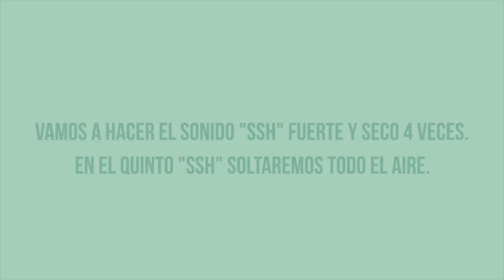El MEJOR Calentamiento Vocal en 15 min | (Prepara tu voz rápido)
El calentamiento definitivo, express, en solo 15 minutos para poner tu voz lista para cantar.

Ejercicios de menor a mayor intensidad así como de más fáciles y relajantes a ejercicios más exigentes que pondrán nuestra voz mixta más a tono:

Abarcaremos, en este orden: respiración → voz de pecho → voz mixta  vibrato → voz de cabeza

EJERCICIOS:

0:00 Respiración
El ejercicio de voz más básico y esencial es el control de la respiración. Es común la respiración de pecho durante actividades rutinarias como hablar (nota la voz de pecho porque al poner la mano en el pecho y hablar normal te vibra). Sin embargo, cantar requiere respirar desde el diafragma.

Cantar desde el diafragma te dará más poder, control y un tono brillante. También te ayudará a evitar forzar la voz y liberar la tensión.

0:50 Vocal Fry
El Vocal Fry es la vibración inicial de las cuerdas vocales. Es el registro vocal más bajo y se produce a través de un cierre de la glotis suelto que permite que el aire burbujee lentamente como un traqueteo de muy baja frecuencia.

1:26 Lip-roll
Los trinos o las burbujas de labios calientan las cuerdas vocales y el diafragma, mejoran el control de la respiración y reducen la tensión. La técnica consiste en hacer un sonido de lancha con los labios, haciendo que vibren rápidamente.

¿Te cuesta hacerlo? Consejos:
+ Relaja los labios y mejillas. Este paso es esencial porque los labios apretados no vibran.
+ Pon los labios como si fueras a dar un beso. Usa tus dedos índices para empujar suavemente tus mejillas hacia arriba.
+ Inhala por la nariz y exhala rápidamente por la boca para que tus labios vibren rápidamente. Produce un sonido de lancha motora o un sonido "brrr".

2:36 Mm
El Mm es uno de los mejores ejercicios vocales. Esta técnica ayuda a estirar las cuerdas vocales, relaja los músculos faciales y mejora la respiración. El tarareo también desarrolla la resonancia vocal y la calidad del tono.
Para practicar este ejercicio:
+ Relaje los músculos faciales y el cuerpo.
+ Coloca la punta de la lengua detrás de los dientes frontales inferiores.
+ Produce un sonido “hmmm” con la mandíbula abierta y los labios cerrados.
+ Intente aumentar la intensidad de la vibración del zumbido cada vez. Las vibraciones generadas por el zumbido relajan los músculos de la cara y alivian la tensión.

4:04 Uh-ah

6:17 Burbujas 1

6:47 Burbujas 2

7:49 Voz Mixta
Este ejercicio es excelente para comenzar a calentar tu voz mixta.

9:31 Ney-Ney
Práctica de la voz mixta

11:00 Yii
Voz de cabeza

13:15 Ah-ah
Es momento de practicar el vibrato

14:05 Cu-cu
Cerremos el calentamiento con voz de cabeza pura.

¡Ya has calentado en 15 minutos todos los registros vocales! 😊

¿POR QUÉ CALENTAR LA VOZ?
Así como los atletas se estiran antes de una competición, los cantantes deben calentar antes de cantar canciones. Los calentamientos vocales aflojan y relajan los músculos involucrados en la voz.

VENTAJAS DE HACER UN CALENTAMIENTO VOCAL:
+ Mejorar la calidad de tu voz
+ Reducir la tensión muscular
+ La seguridad que te genera amplía su rango vocal (a veces creemos que no llegamos por causas psicológicas)
+ Minimizar el riesgo de lesiones vocales o pérdida de la voz (disponías).
+ Mejorar el control de la respiración y la articulación de la voz.
+ Reducir la ruptura vocal (los famosos gallos).
+ Te ayuda a cantar durante períodos más largos con menos esfuerzo.
+ Fortalece su voz con el tiempo con práctica continua

¿CUÁNDO HACER EL CALENTAMIENTO VOCAL?
Los calentamientos vocales deben ser una parte integral de la rutina de práctica de un cantante. El entrenamiento y el acondicionamiento vocal requieren una práctica frecuente.

Calienta tu voz para cantar todos los días durante al menos 10 o 20 minutos.

Practique siempre ejercicios y calentamientos vocales antes de una actuación, espectáculo o sesión de estudio. ¡La repetición es clave!